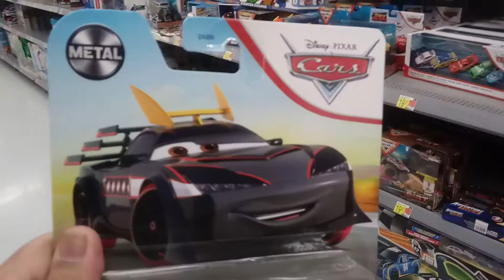More Shenanigans In Walmart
I got the tuner who says "S T O C K", and NASCAR Jackson Storm.